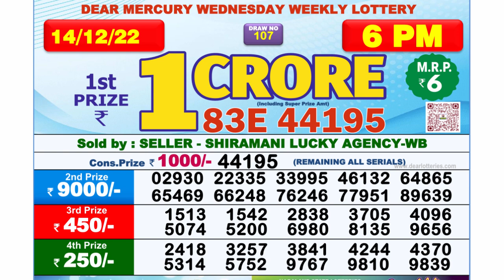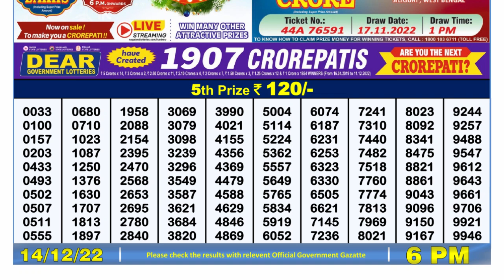Dear Lottery Sambad 6pm today 14.12.22 Nagaland State Lottery Result